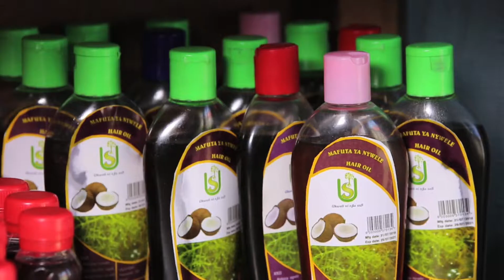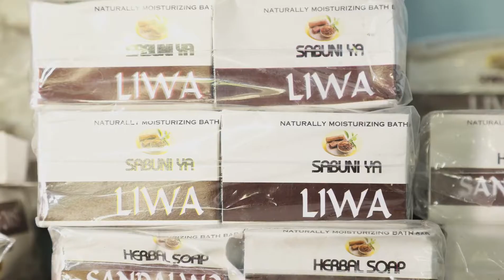Supporting Sea Weed Farmers in Tanzania: Dr. Flower Msuya, 2014 AWARD Fellow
Dr. Flower Msuya, a 2014 AWARD Fellow and a researcher from Tanzania is dedicated to helping seaweed farmers in Zanzibar access value addition and innovative farming techniques in a bid to combat the environmental, socio-economic, and climate change effects.